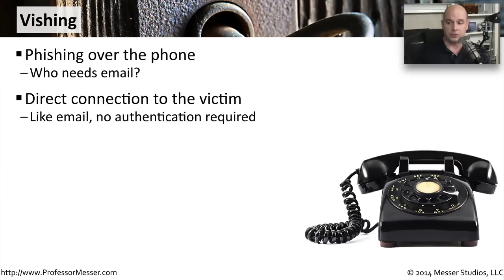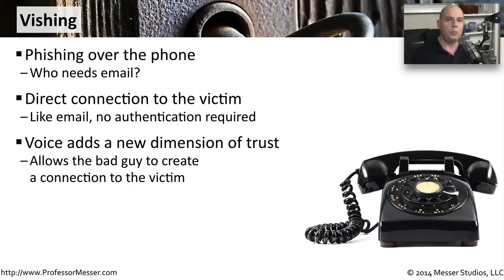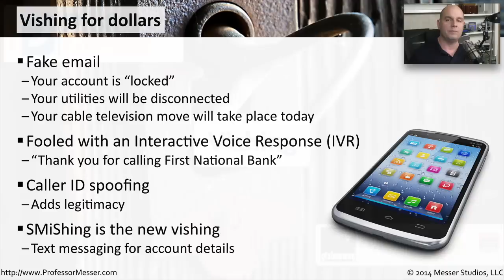Vishing - CompTIA Security+ SY0-401: 3.2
Why would the bad guys hack into your computer when they could just give you a call? In this video, you’ll learn about vishing (voice phishing), and how the bad guys can even fool you into calling them yourself.